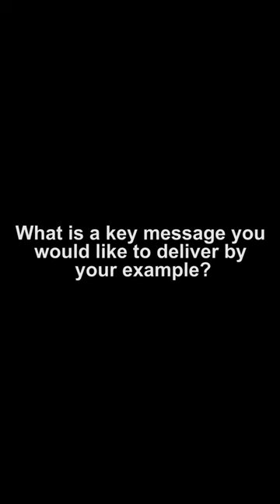PWC байкер путешественник